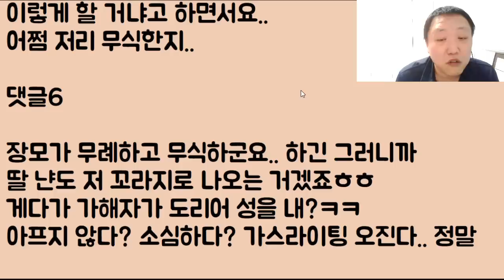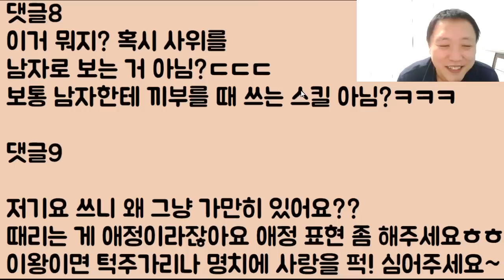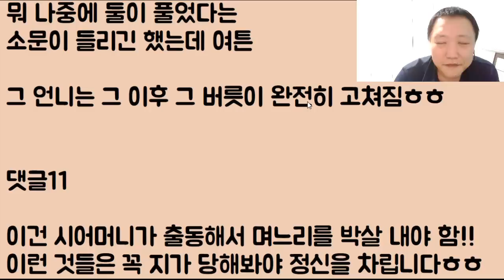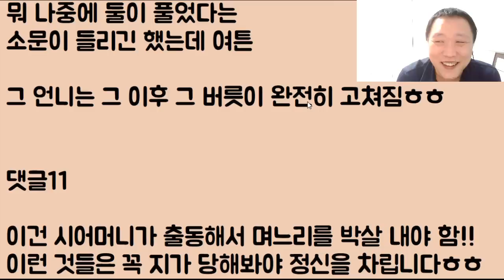[할매 도랏?ㅋㅋㅋ] 무식한 장모가 사위를 자꾸 때림 결국 팩폭 오지게 처맞았고 집에서 쫓겨났는데 이제 곧 딸내미도 이혼 당할 듯ㅎㅋㅋ